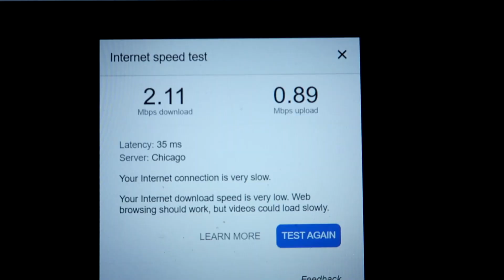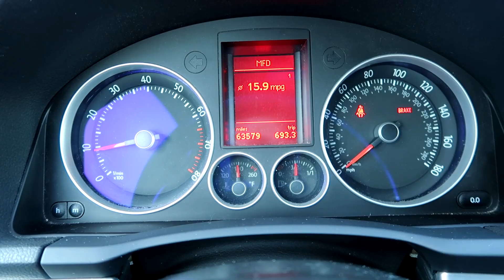I'm Moving To Chicago...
Weird time in my life, give me some time to get adjusted and get my life back on track haha

Song - Dear Dilla by Astroquest

Tire Gauge
Headlight Restoration
Phone Mount in my Car's Vent

Cinematic Lens
Wide Angle Lens
Casual Lens
Vlog Camera
Binaural Headphones

MODS
Flyin' Miata Turbo Kit (intercooler+all water/oil lines+coldside/hotside piping)
GT2560R
TurboSmart Manual Boost Controller
Hard Dog M2 Sport Roll Bar
Diy Bilstein Coilovers
Cobalt Axleback Exhaust
Racingbeat Midpipe
Konig Wideopen Wheels 15x8 Et 25 4x100
Continental Extremecontact Sport 205/50zr15
GV Replica Front Lip
Cobalt Cold Air Intake
Mistubishi Air Vents
Miataroadster Shifter Kit (Tall And Angled)
Skunk2 Shift Knob
Ms Labs Megasquirt3 Enhanced
Aem X-series Wideband O2 Sensor
Raceland Header
Dw200 Fuel Pump
Flowforce 640cc Injectors
Flyin' Miata 36-2 Timing Wheel
Mazda Competition Motor Mounts
Flyin Miata Happy Meal Clutch Kit